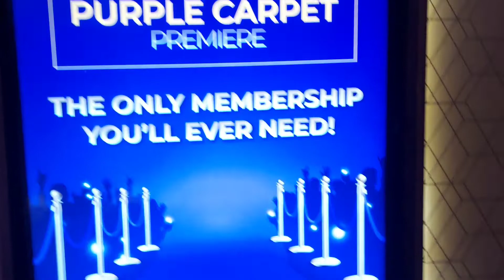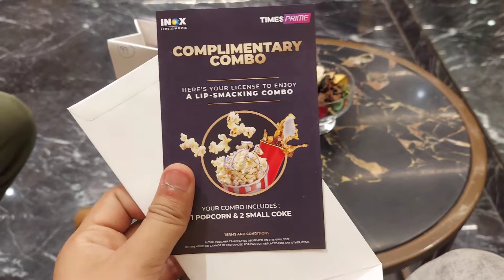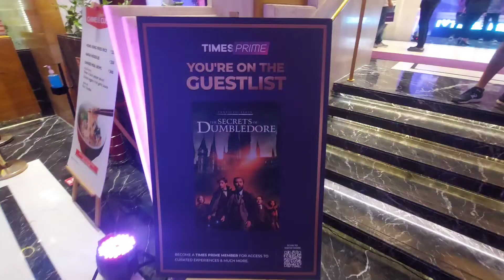watched free movie in theatre 😍. my mini vlog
My mini vlog.